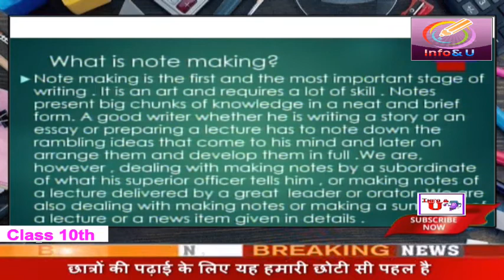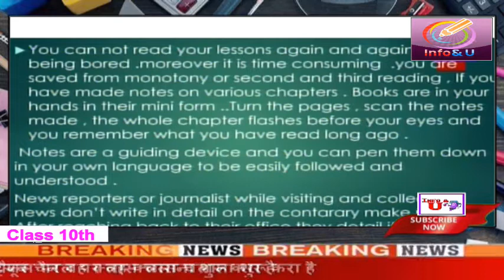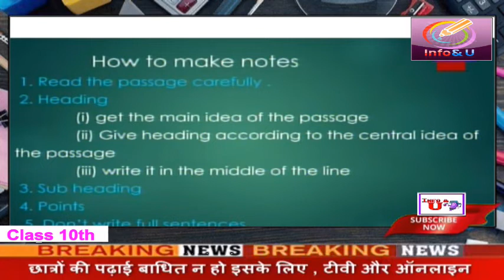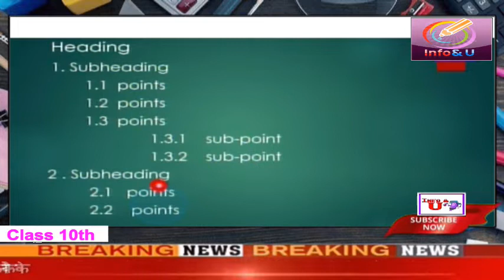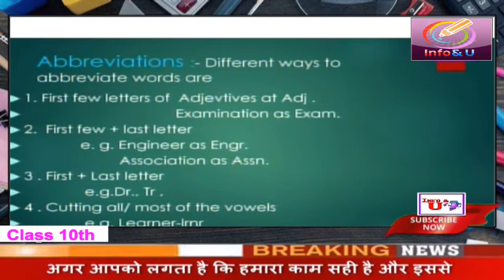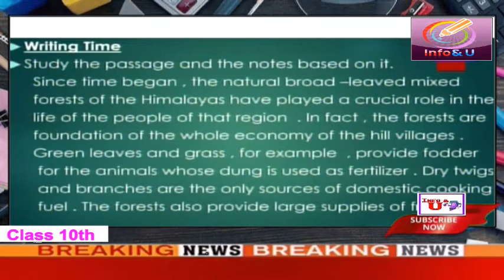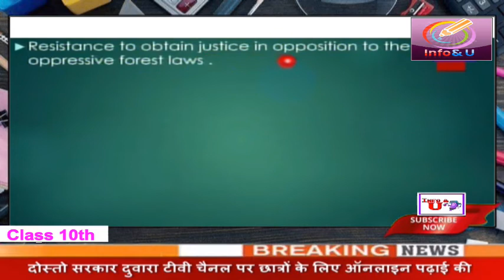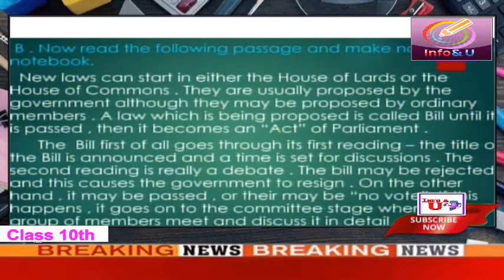Class 10 English - Note Making - Uttar Pradesh Madhyamik Shiksha Vibhag